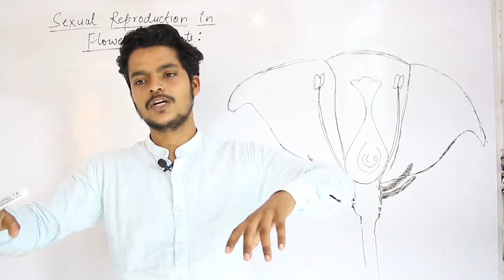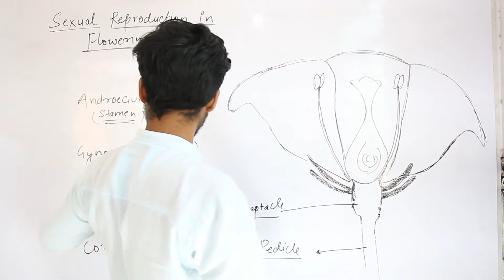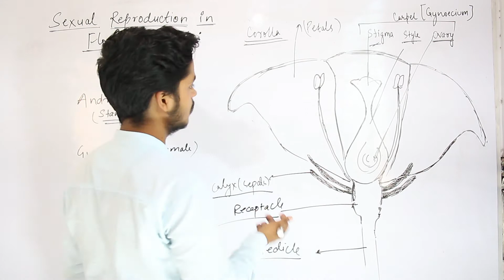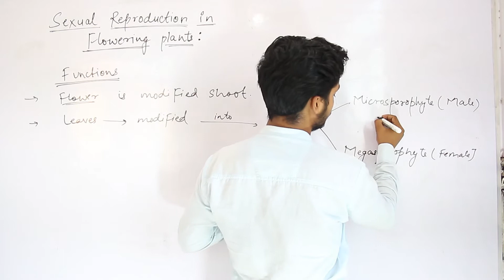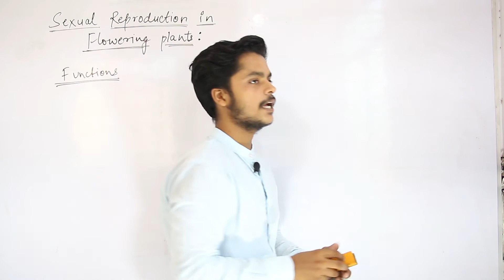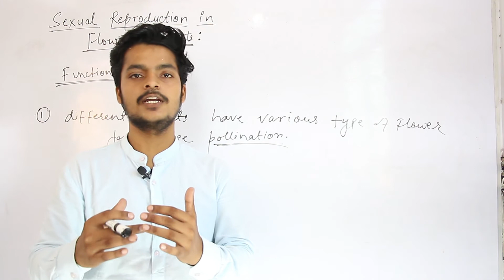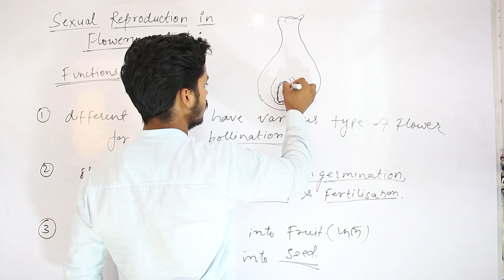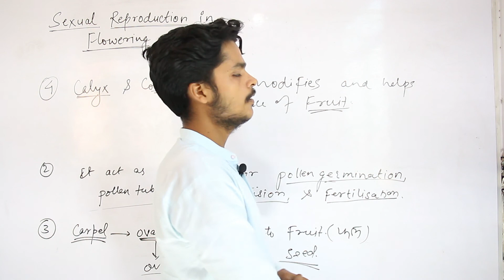Functions of flower//Reproduction in flowering plants part-02//12th NEET or AIIMS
hello guys,
here we came with the new lecture tht is part-2 of reproduction in flowering plants of class 12th, it covers all the concept related to yr exam that is NEET or AIIMS
in this video we are going to discuss about parts of flower and functions of flower (main or accessory)
so please guys go through the full video
And guys dont forgett to read ncert first you complete ncert nd then go with any other book if you think u need
thank u,